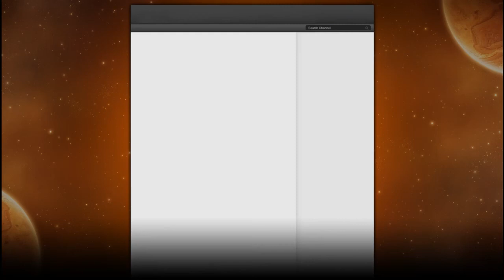Bogdzi007 Youtube BackGround #14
Skype : ion.florentin.razvan
Y!M : boy_razvan2011